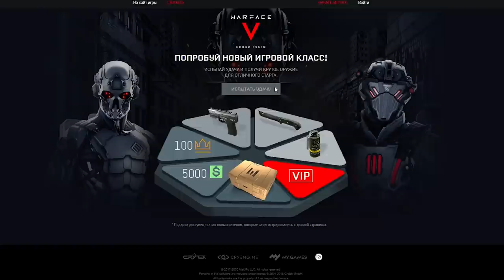ВОЗРОЖДЕНИЕ Warface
Мое железо и настройки:
Материнская плата: NZXT N7 Z390
Процессор: Intel® Core™ i7-8086K Processor
Видеокарта: GIGABYTE GeForce RTX 3070 GAMING OC
Оперативная память: 32GB
Носители: HDD на 3 терабайта, SSD на 500 ГБ, SSD M2 на 1 терабайт
Монитор: Gigabyte G32QC
Мышь: Logitech G502 HERO
Клавиатура: HyperX Alloy FPS PRO
Микрофон: Samson Meteor
Аудиокарта: SoundBlaster Omni Surround 5.1
Гарнитура: Sennheiser PC 363D
Коврики: ASUS Cerberus Mat XXL
Чувствительность мыши: 360° = 44.5 cm
Графика: Все на среднем кроме шейдеров. Шейдеры низкие.